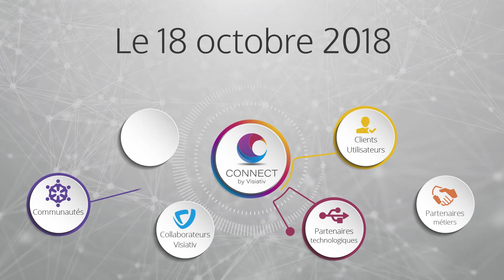Jules Revais, Chabloz orthopédie : "L'impression 3D, vers un process de fabrication 100% numérique"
La société Chabloz orthopédie est spécialisée dans la fabrication de prothèses, orthèses et grands appareillages orthopédiques sur mesure. Jules Revais, R&D project coordinator, nous explique comment l'impression 3D a révolutionné leur process de fabrication et de production. Équipé d'une imprimante 3D de production HP Jet Fusion depuis quelques mois, Chabloz orthopédie est reconnu comme précurseur en CFAO et impression 3D dans ce domaine, au niveau national et international.

CHABLOZ ORTHOPÉDIE, PRÉCURSEUR DANS LA CFAO ET L'IMPRESSION 3D
Depuis plus de 15 ans, la CFAO a une place grandissante chez Chabloz orthopédie. Spécialisé dans le grand appareillage orthopédique, Chabloz fabrique des prothèses externes, des orthèses, des corsets, des assises personnalisées... et bénéficie également d'une expertise dans l’appareillage de sport (équipement des athlètes paralympiques).

UNE IMPRIMANTE 3D DE PRODUCTION : CHOIX, BÉNÉFICES, RÉSULTATS ?
Au fil des années, Chabloz orthopédie a transféré ses méthodes de fabrication manuelles vers des méthodes de fabrication numériques (scans, outils de CAO, outils de production...). C'est ainsi que l'impression 3D est arrivée dans la société. En février 2018, Chabloz orthopédie a fait l'acquisition d'une imprimante 3D HP Jet Fusion (la 1ère en orthopédie) ! Cela représente aujourd'hui une réelle étape de fabrication et de production :

350 appareils réalisés en impression 3D et posés sur patients
+ de 150 prototypes

"C’est un process de fabrication qui est passé du 100% manuel au 100% numérique."

Jules Revais évoque les opportunités et les bénéfices d'une telle machine de production HP Jet Fusion :

- Moins d’assemblage, mais parfois plus... Mais cela permet de penser à la conception et ça se fait facilement
- Non nuisible à la santé des opérateurs : cette machine évite de faire manipuler les résines, il y a une bonne extraction d’air, un bon environnement sécurisé
- Design précis et variations infinies : on retrouve exactement ce qu’on a designé, contrairement au FDM, tout est lissé, propre, fin, les numérotations ressortent très bien.
- Découpes personnalisées
- Réduction du gaspillage
- Variation de l’épaisseur des surfaces

Finalement, cette machine de fabrication permet de bénéficier :

- D'un confort amélioré pour le patient : gain de poids et aération
- D'un appareil aux nouvelles propriétés mécaniques adaptées au patient

Le groupe Visiativ accompagne la société Chabloz orthopédie sur l'impression 3D : acquisition de la machine, formation, accompagnement techniques sur les différentes problématiques...

"Visiativ nous a accompagné en amont sur la phase active de réflexion, puis pendant l’installation, et aujourd’hui sur des problématiques de conception pour optimiser au mieux notre impression 3D. Visiativ intervient dans toutes les étapes de l’acquisition de l'imprimante 3D et l’intégration dans le workflow de l’entreprise. Nous avons du conseil sur toutes les problématiques que nous pourrions rencontrer."